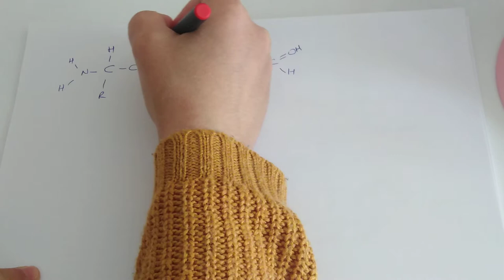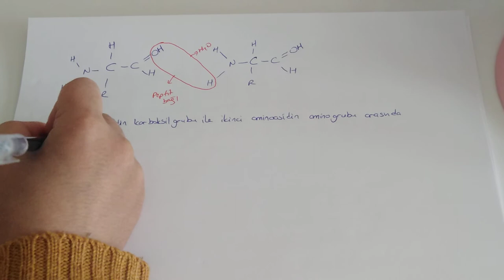Canlıların Temel Bileşenleri - 6/Proteinler (TYT Biyoloji - 9. Sınıf Biyoloji )